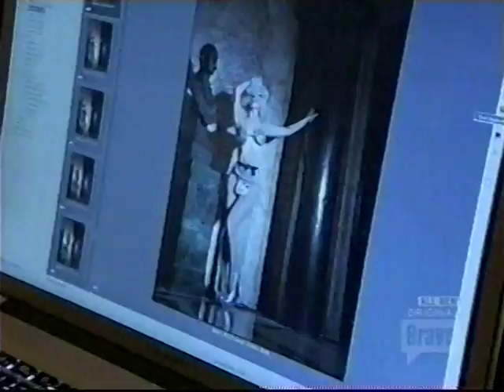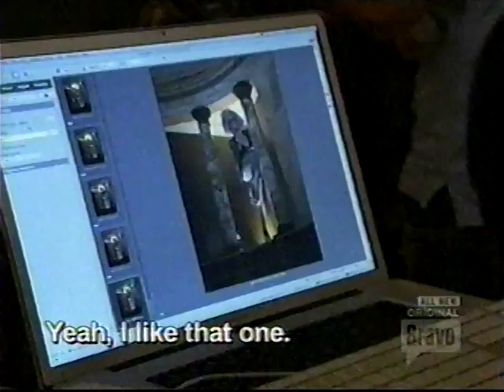Lady Gaga Hello Kitty Photo Shoot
BRAVO'S Double-Exposure. This was fun to watch, the artistic egos involved, the least of which was Lady Gaga's.

If I ever get the opportunity to meet Lady Gaga and I say "sooooo hottttt", I hope she shoots me and puts me out of her misery. In every sense she's way more than that. Bitchin' as in more awesome than awesome.